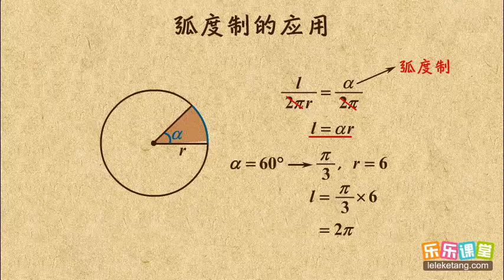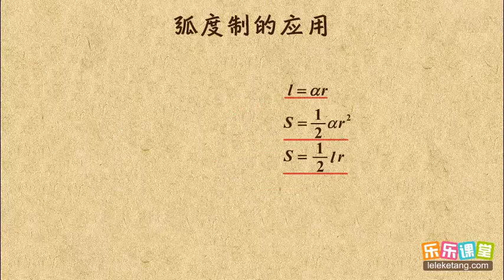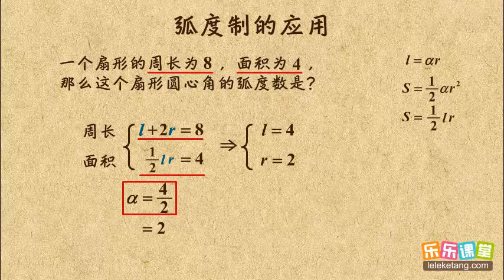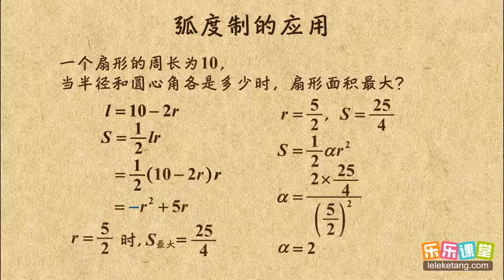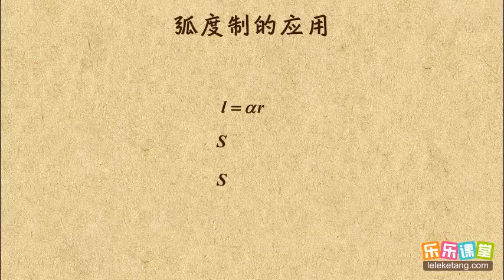05 弧度制的应用 任意角的概念与弧度制 高中数学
05 弧度制的应用  任意角的概念与弧度制  高中数学